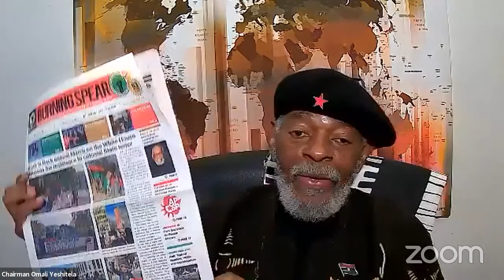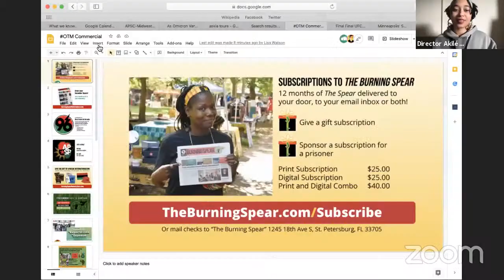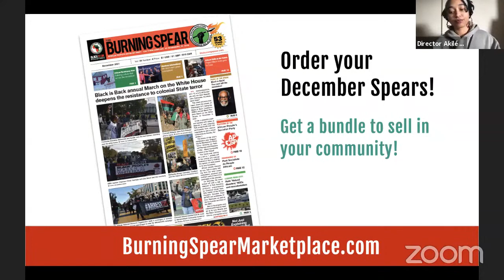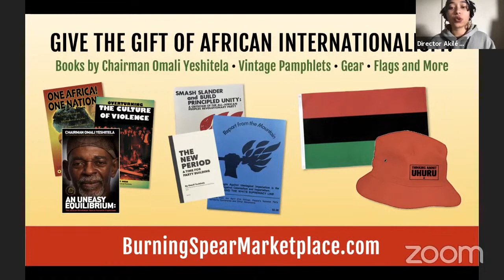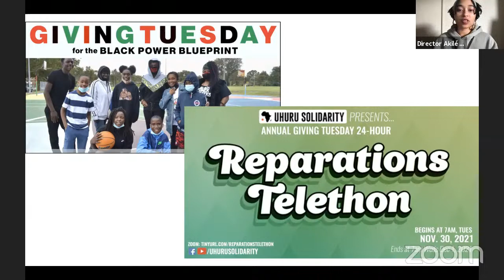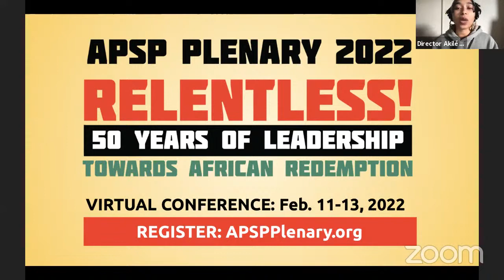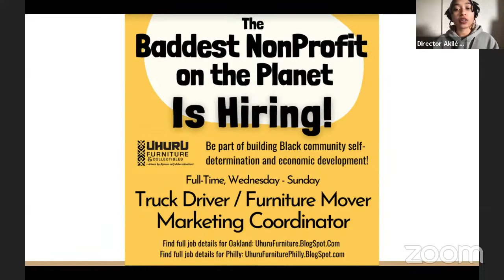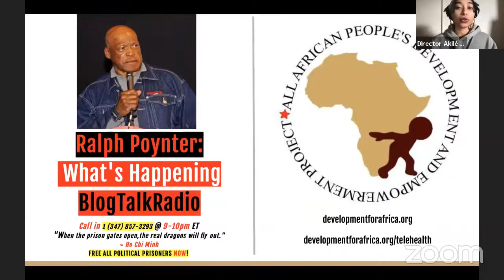OmaliTaughtMe Sunday Study: African Internationalism on Dialectical Materialism pt. 6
Join the OmaliTaughtMe Study on Sunday, November 28th at 8am Eastern Time!

This week Chairman Omali Yeshitela continues a study on Dialectical Materialism. He will read from Materialism and the Dialectical Method by Maurice Cornforth, starting on page 26 with the subhead, "The Fight for Materialism."

APSPUhuru.org